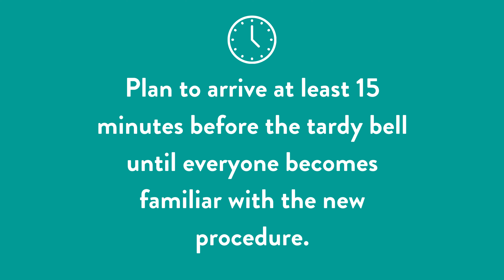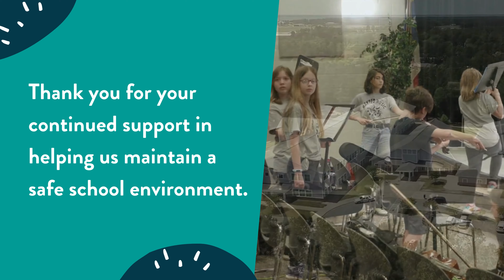Open Gate Phase 2: Weapons Detection System Implementation